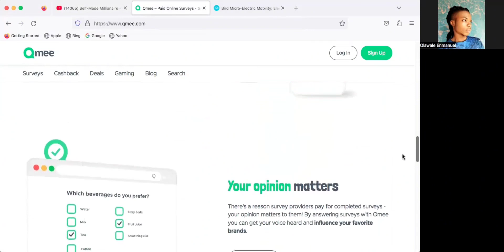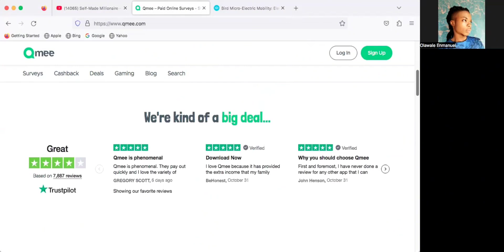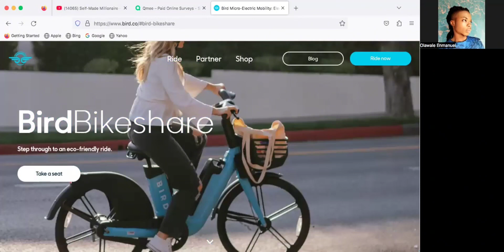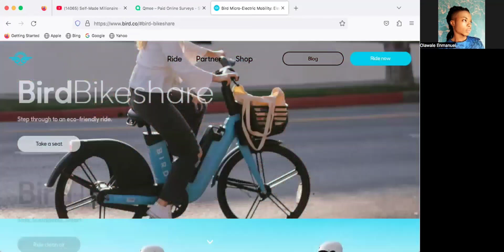EARN BY DOING SOCIAL TASK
Welcome to "Self-Made Millionaire" in today video, I will show you New Simple ways to earn by doing social tasks .